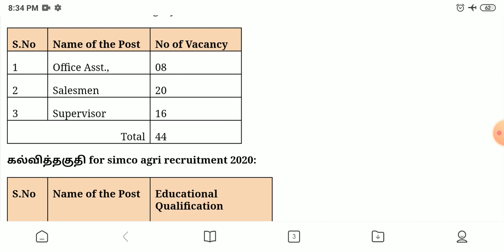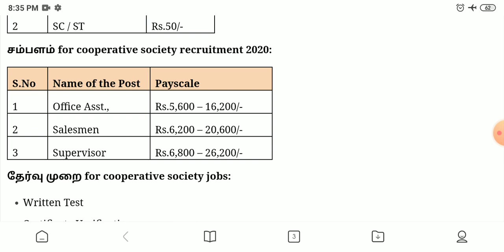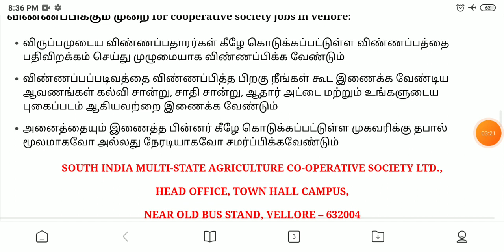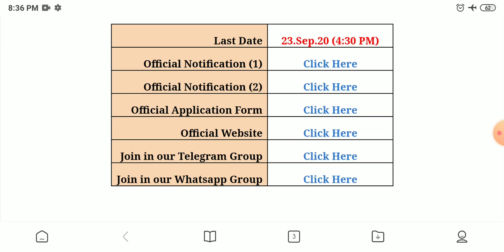கூட்டுறவு சங்கத்தில் வேலைவாய்ப்பு | SIMCO AGRI Recruitment 2020 | Central Govt Jobs | TN Govt Jobs